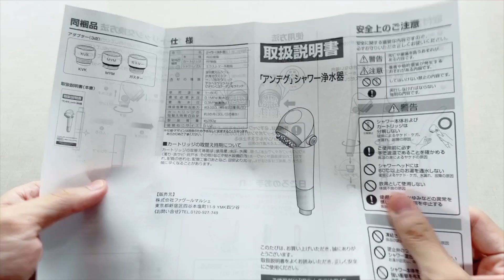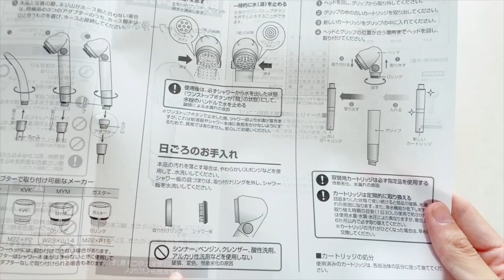セラミックが詰まったシャワーヘッドとは？アンデグシャワー浄水器！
オシャレな雰囲気のアンデグシャワーには、たくさんの機能と「モノ」が詰まっている！！
1つのシャワーヘッドを多くの機能や効果を試せるので、いろんな機能をとりあえず試してみたい方におすすめのシャワーヘッド！

多彩な機能やセラミックボール、水流水圧状態について詳しく紹介！

00:00 アンデグシャワー浄水器の紹介
00:15 セット内容の紹介（ろ材の詳細など）
01:27 アンデグシャワーの本体説明
01:46 水流/水圧の状態
02:06 散水板分解機能とセラミックの紹介
02:48 止水ボタン機能の詳細
03:22 塩素除去カートリッ　ジの説明
03:40 重さの確認

🛒【購入方法】

📖【レビュー】